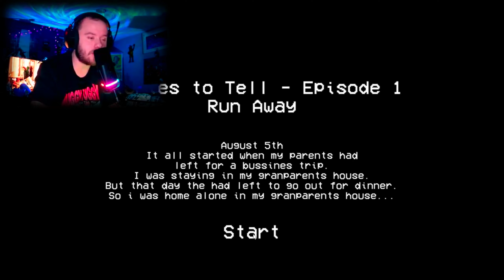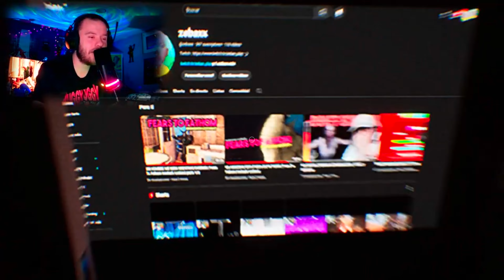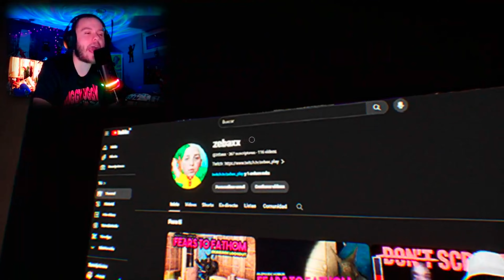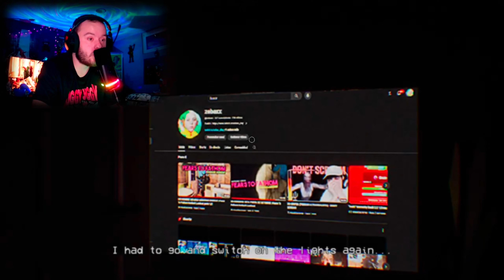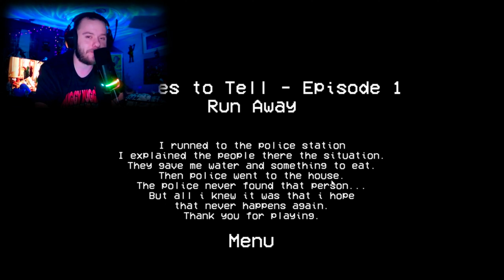STORIES TO TELL : RUN AWAY [INDIE HORROR GAME]